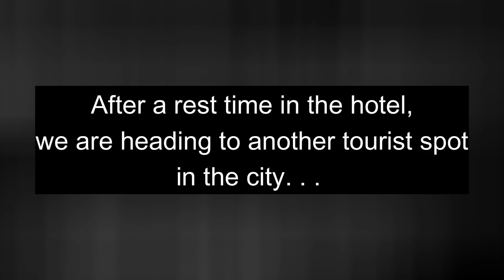Batu Caves, Jalan Alor, Kuala Lumpur Malaysia 🇲🇾| Kharylle Kenoh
day 2 in Kuala Lumpur, Malaysia 🇲🇾 |  Kharylle Kenoh